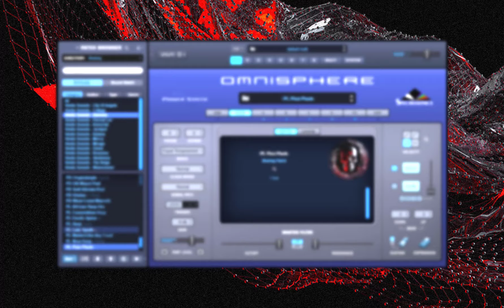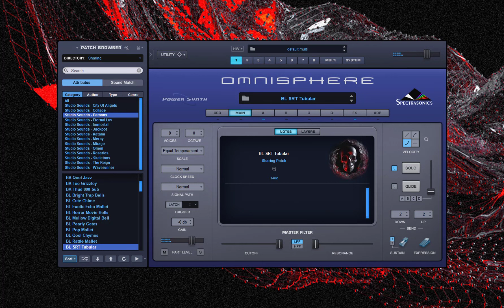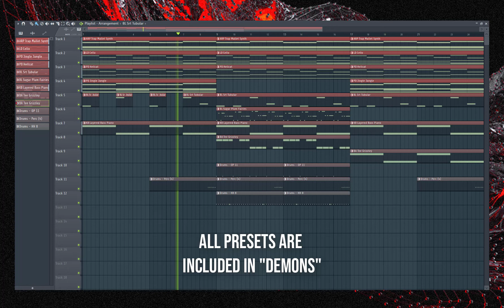Studio Sounds - Demons | Detroit/Bay Area Trap Preset Bank